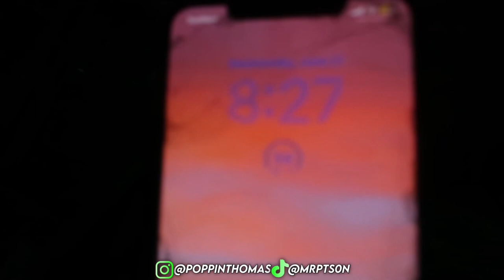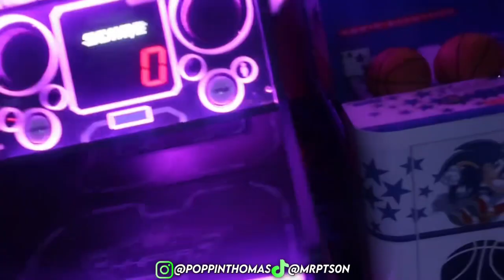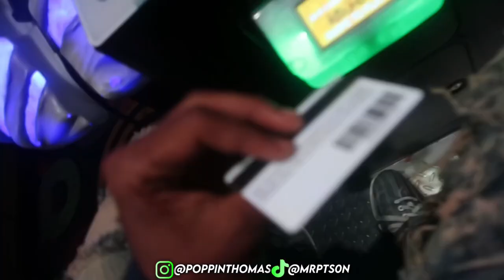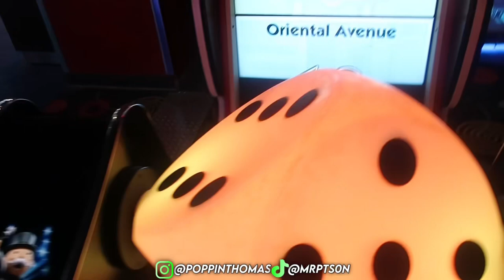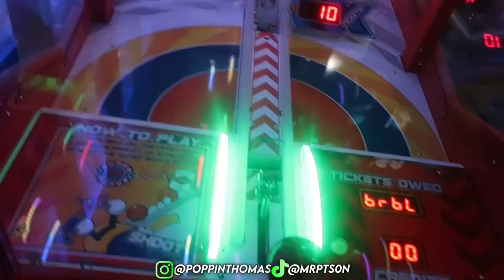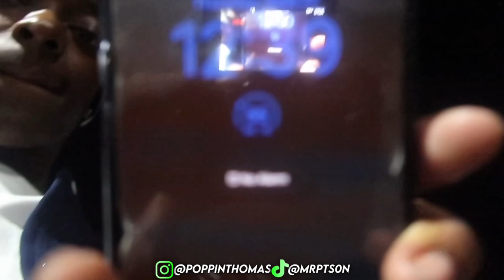vlog: spend the day with me! Bowling,grwm,New Pictures,shopping etc.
WSP ITS YO BOY POPPIN THOMAS🔥